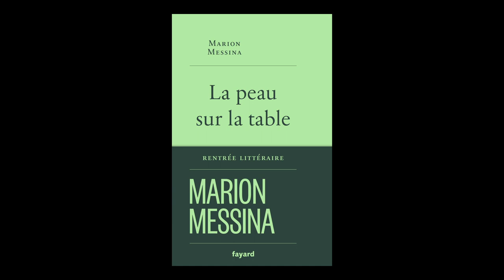Marion Messina - La peau sur la table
Marion Messina vous présente son ouvrage "La peau sur la table". Parution le 23 août 2023 aux éditions Fayard. Rentrée littéraire automne 2023.